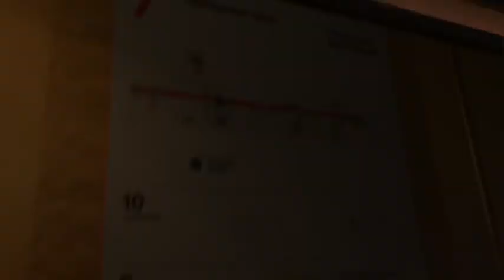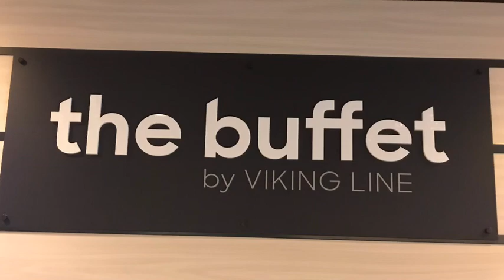My Cruise with Mariella. + The bridge !!!